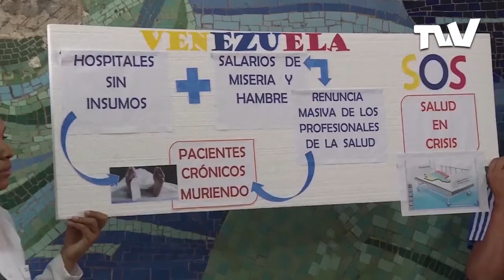Crisis de salud en Venezuela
Representantes del sector salud, discutieron, este viernes, la crisis que enfrenta el país en esta área y que pone en riesgo la vida de los venezolanos.